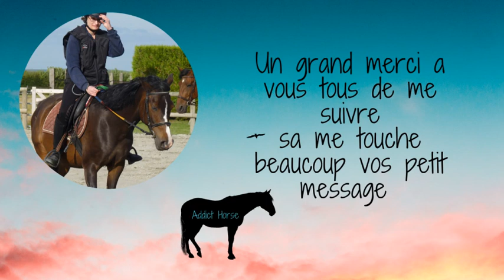cours de saut d'obstacle avec Bégé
↓ Déroule pour obtenir plus d'informations sur cette vidéo  ↓

pas de jugement nie de méchanceté gratuite.
bienvenue a tous sur ma chaîne addict horse .

🙋 la cavalière ; je m’appelle Marielle j'ai 33 ans , j'ai repris l"équitation il y a 2 ans , a la suite de mon accident grave de cheval en 2015 . Je suis une grande passionnée d"Equitation et des chevaux depuis toujours .

🔹 ma demis pension :

🐴 Uranus un trotteur français de 11 ans age mental 4 ans , de couleur baie foncé, très doux et gentil un peu chaud mais gérable un amour de petit cheval, très volontaire et curieux .

🔹 poney club :
🐴  le poney ;  je m’appelle bégé je suis un poney d de couleur bai , je suis très gentil mais assez fainéant moins qu'on me demande mieux que je porte je peux rendre chèvre mes cavalier de temps en temps c'est tellement amusant pour moi mais pas pour eux .

🐴  le poney ; je m’appelle flûte j'ai 4 ans je suis de couleur baie et je suis une ponette d de selle , j'ai beaucoup a apprendre , je m'entend super bien avec ma cavalière , elle est gentille est douce avec moi , je suis très volontaire et je  mes de tout mon cœur  pour y arrivée .

🐴 je m’appelle Babylone je suis une  ponette D de selle  anglaise de couleur  pie noir de  4 ans très gentille

🐴 balou petite jument de 12 ans de couleur grise super gentille mais pas sociable avec c'est congénère très volontaire et très gentille .

🔹 ou me suivre ? ; 🔹 sur instagram , et twitter ;

 🔹 programmes  ;
- j'ai une annonce a vous faire
-  explication de la séance
-  galop ,trot pas
-  barre sol + croisillon
-  petite verticale + croisillon
 - verticale+ croisillon un peu plus haut
-mes impression

🔹 information :
La demi-pension : principe de base
Le principe de base est très simple : un propriétaire (cavalier indépendant ou bien structure équestre) met à votre disposition son cheval quelques jours de la semaine en échange du paiement d’une partie des frais inhérents à l’entretien du cheval .

La formule la plus classique est la demi-pension, c’est-à-dire que le cheval sera sous la responsabilité de son propriétaire la moitié du temps (généralement 3 ou 4 jours par semaine) et sous la vôtre la seconde partie.

Il existe également des tiers de pension (vous aurez généralement le cheval 2 fois par semaine) et le quart de pension (un jour par semaine).

Avant de vous engager, réfléchissez de manière rationnelle au nombre de jours que vous pourrez consacrer au cheval : inutile de vous engager pour 4 fois par semaine si vous êtes disponible seulement les weekends par exemple ! .

🔹  je reste dans mon club actuel je continue de suivre les cours et en parallèle je fait des cours dans une autre écurie avec mon demis pensionnaire choyer et chouchouté  .

encore merci a ceux qui me suive vous êtes de + en plus + nombreux sa me touche beaucoup . un grand merci du fond du cœur pour vos message de soutien
je vous dit a très bientôt la team horse.